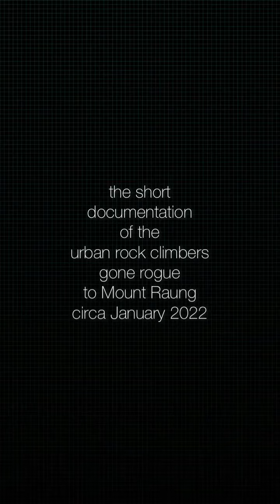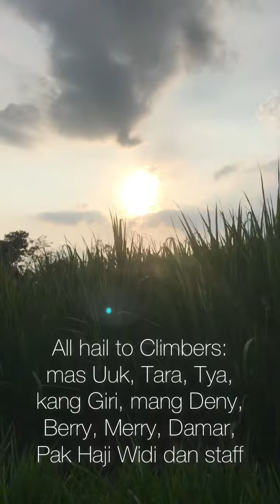Ep-28 Short Documentation of urban rock climbers gone rogue to Mount Raung circa January 2022